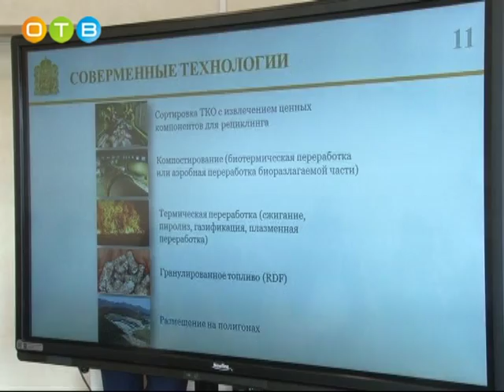Визит министра экологии в Одинцово